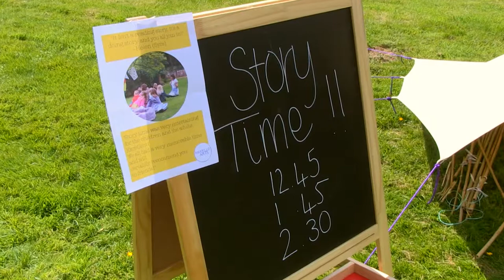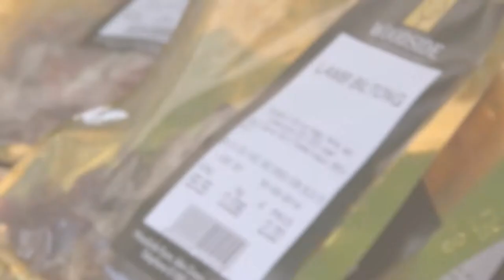Squerryes Celebration June 2014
Highlights of the Squerryes Celebration in Westerham, Kent!
Artisan Stalls, Westerham Brewery, Afternoon Tea, Children's Activities, Live Music was available for every ticket holder, not to mention the chance to taste the Squerryes Exclusive First Vintage Reserve in the bubbly tent!